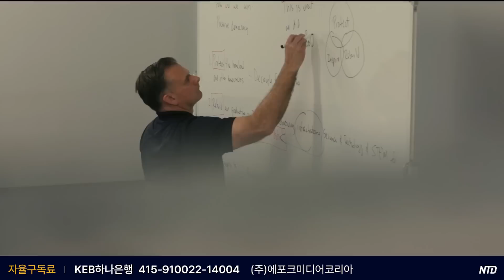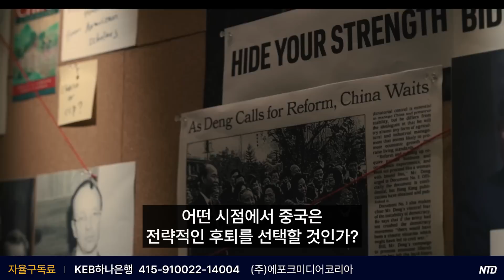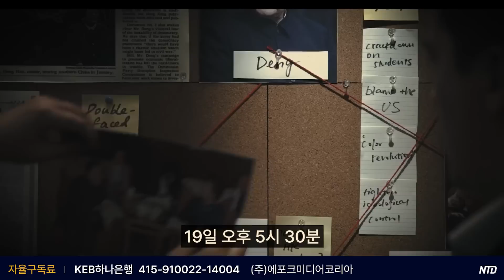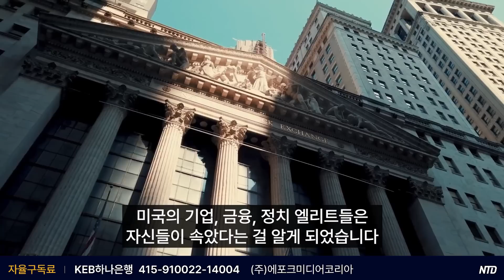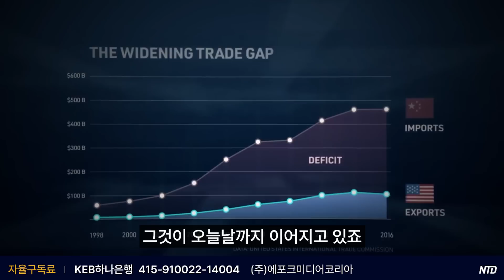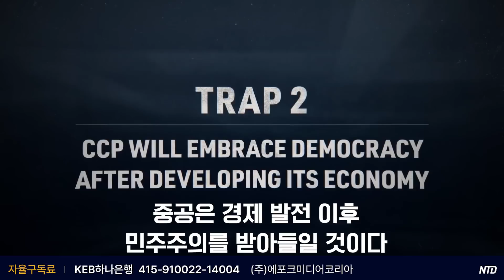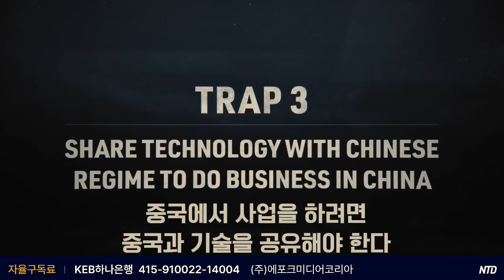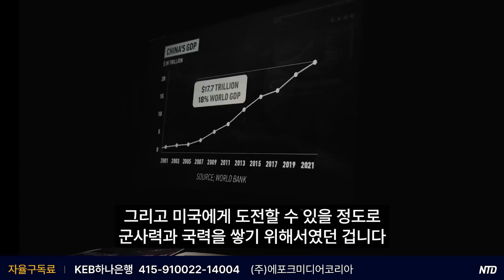[다큐] 최후의 전쟁: 미국을 무너뜨리기 위한 100년의 계획 (4부) 하늘을 기만하다